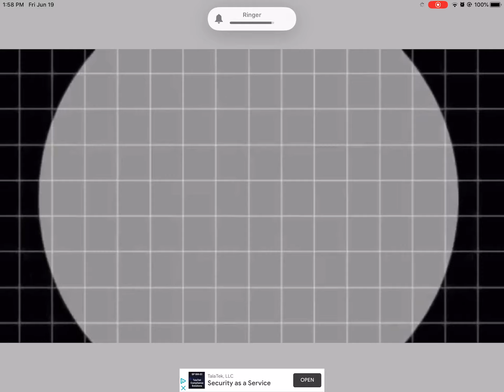Don’t forget about me meme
BAD POST WHY YOU WATCHING THIS